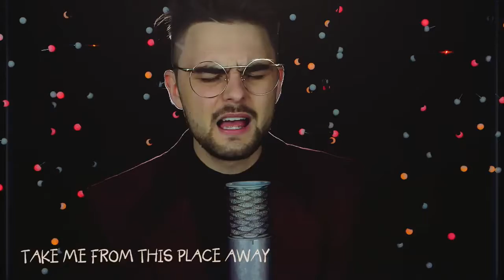Project Nightfall - Behind The Wall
I just love music